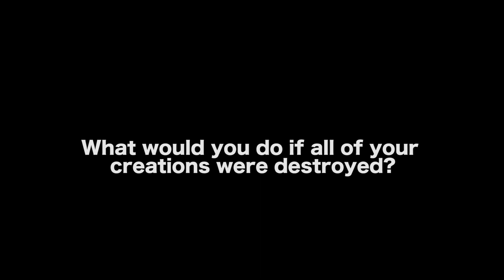An Artist Who Loses All The Art They Ever Created - Andy Rydzewski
MORE VIDEOS WITH ANDY RYDZEWSKI

AUDIO